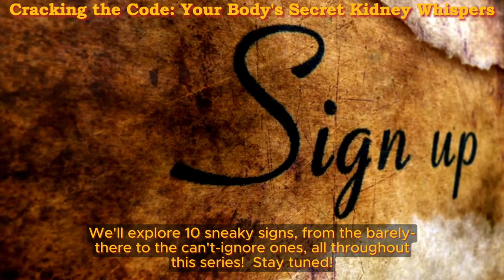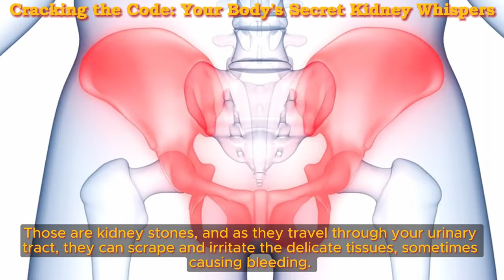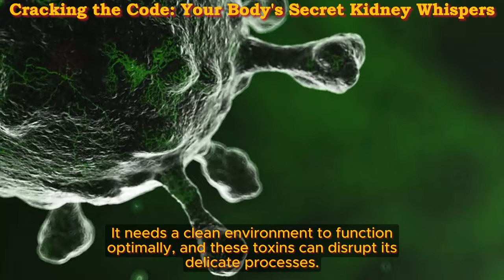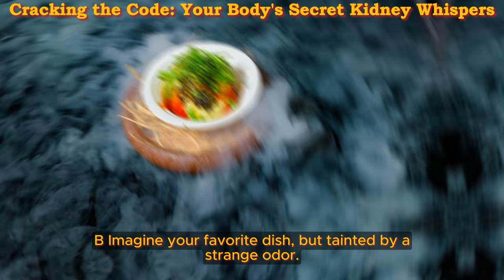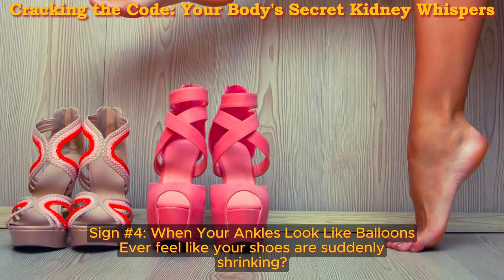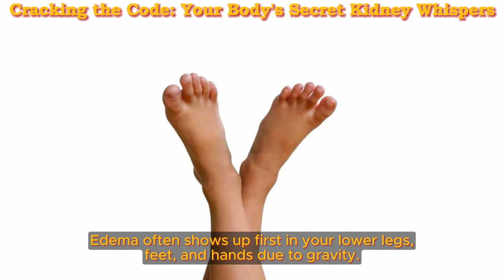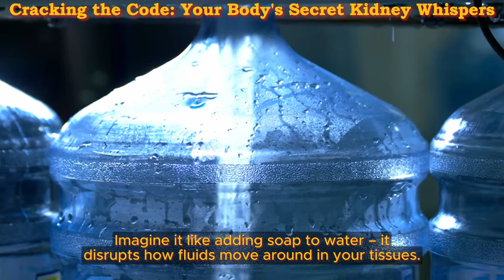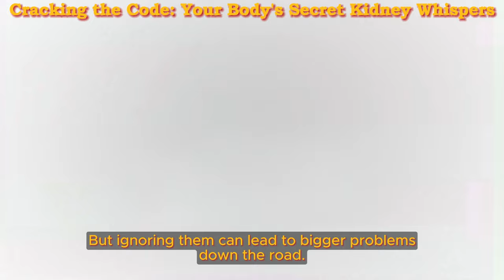Cracking the Code: Your Body's Secret Kidney Whispers | Health Benefits Hub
Have you ever felt like your body is sending you cryptic messages? Itchy skin, weird pee, constant fatigue – they might seem like minor annoyances, but sometimes, they're your kidneys' way of whispering a warning. Today, we're decoding these secret messages, with a focus on proteinuria – the sneaky culprit behind many kidney woes.

Imagine your kidneys as high-tech filters, constantly cleaning your blood. Normally, they keep important proteins like albumin inside, while flushing out waste products. But when the filters get damaged, protein can leak into your urine, a condition called proteinuria.

Why It Matters: Proteinuria is often overlooked, but it's a red flag for potential kidney problems. If left unaddressed, it can lead to more serious issues down the road.

So, how does your body whisper about proteinuria? We'll explore 10 sneaky signs, from the barely-there to the can't-ignore ones, all throughout this series!

In this video, we'll unveil the first secret message – a symptom so subtle you might miss it entirely.

TIMESTAMPS
00:00 Cracking the Code: Your Body's Secret Kidney Whispers
01:03 Kidney Decoding Sign #10: Why You Feel Like a Deflated Balloon
02:20 Kidney Decoding Sign #9: When Your Pee Turns Pink
03:15 Kidney Decoding Sign #8: When Your Thoughts Feel Fuzzy
04:25 Kidney Decoding Sign #7: When Your Mouth Tastes Like Metal
05:10 Kidney Decoding Sign #6: When Food Loses Its Flavor
06:25 Kidney Decoding Sign #5: When Your Pee Gets Foamy
07:15 Kidney Decoding Sign #4: When Your Ankles Look Like Balloons
08:25 Kidney Decoding Sign #3: When You Become a Bathroom Ninja
09:33 Kidney Decoding Sign #2: When Your Eyes Look Like They Partied All Night
10:40 Kidney Decoding Sign #1: High Blood Pressure and the Kidney Tango